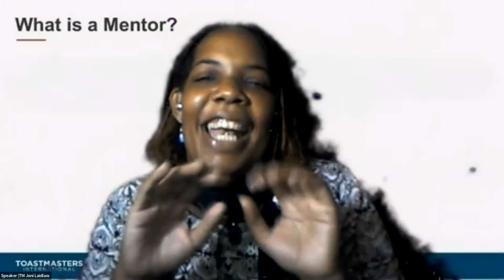Oct. 3, 2022 Replay - Online Presenters Toastmasters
Joni-Renee Laidlaw Psychology is not Sociology, Project: Introduction to Toastmasters Mentoring

Graham Cairns Moments like this you need Mentees, Project: Introduction to Toastmasters Mentoring